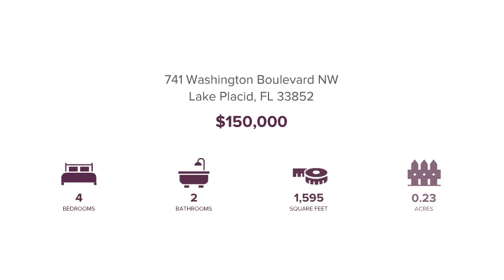741 Washington Boulevard NW Lake Placid, FL 33852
Jeniffer Padron - Sebring Office
4 beds 2 baths